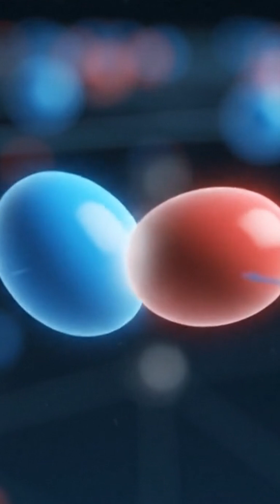New Quantum State Discovered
UC Irvine scientists have confirmed a new state of matter using a rare material called hafnium pentatelluride. Under extreme magnetic fields, it stopped conducting electricity and shifted into a strange spin-based phase.

This could lead to future electronics that work in deep space and survive intense radiation.

📰 Published in Physical Review Letters